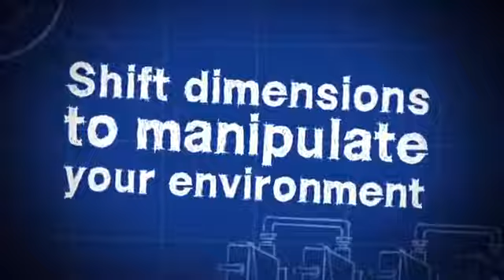Quantum Conundrum - Trailer Debut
Quantum Conundrum es el nuevo título de Kim Swift, directora creativa de Narbacular Drop y Portal, con los que tiene más de un punto en común esta nueva propuesta. En este juego nos pondremos en la piel en un niño de 12 años cuyo tío es un profesor chiflado que ha inventado un guante capaz de cambiar las leyes de la física.

En este nuevo tráiler en particular podremos ver cómo el guante es capaz de afectar al tiempo. Será este verano cuando podamos disfrutar de Quantum Conundrum en Steam, Xbox Live Arcade y PlayStation Network.